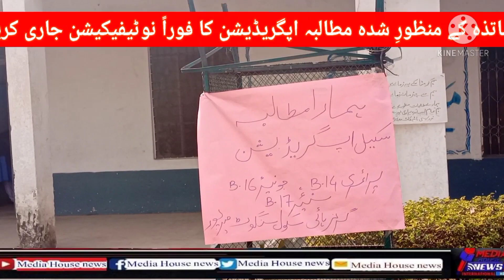ajk Females.Teachers protest against govt ..اساتذہ کے منظورِ شدہ مطالبہ اپگریڈیشن کا فوراً